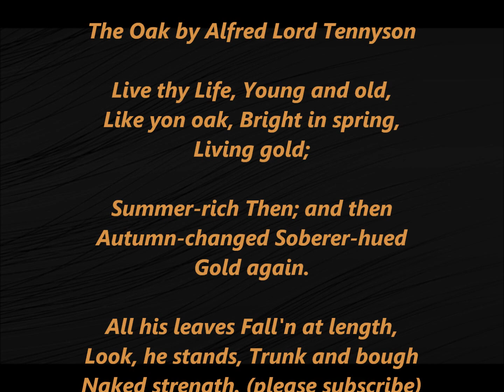THE OAK Poem Song by ALFRED LORD TENNYSON Lyrics Words text Tree song sing along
Alfred Lord Tennyson (1809 –1892) was a British poet and Poet Laureate
The Oak by Alfred Lord Tennyson
Live thy Life,
Young and old,
Like yon oak,
Bright in spring,
Living gold;

Summer-rich
Then; and then
Autumn-changed
Soberer-hued
Gold again.

All his leaves
Fall'n at length,
Look, he stands,
Trunk and bough